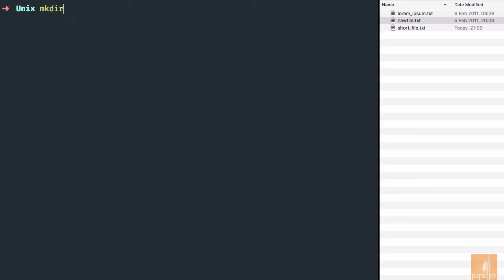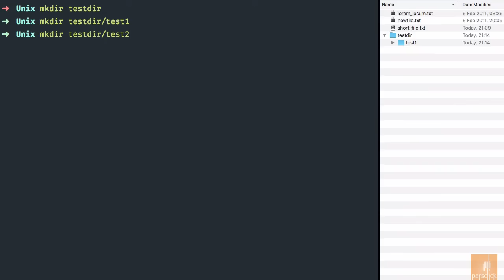۷- ساخت پوشه در یونیکس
خوش آمدید به آموزش یونیکس توسط پارس کلیک.

یونیکس یک سیستم‌عامل چندوظیفگی و چند کاربره است که در سال ۱۹۶۹ به دست گروهی از کارمندان آزمایشگاه‌های بل متعلق به شرکت تلفن و تلگراف آمریکا (.AT&T Corp) شروع به توسعه شد. این گروه را کن تامسون، دنیس ریچی، برایان کرنیگان، داگلاس مکیلروی مایکل لسک و جو اوسانا شکل می‌دادند. یونیکس در آغاز به زبان اسمبلی نوشته شد اما در سال ۱۹۷۳ به طور کلی به زبان سی بازنویسی شد، که این کار توسعه یونیکس و هم پورت کردن آن به دیگر سکوها را ساده‌تر می‌کرد. یونیکس در ابتدا برای استفاده در بل سیستم در نظر گرفته شد ولی از اواخر دهه ۷۰ .AT&T Corp مجوز یونیکس را به طرف‌های بیرونی مختلفی داد که منجر به گونه‌های آکادمیک و تجاری از یونیکس شد، مانند BSD از دانشگاه کالیفرنیا، برکلی، AIX از آی‌بی‌ام، SunOS/سولاریس از سان مایکروسیستمز و زنیکس از مایکروسافت. شرکت تلفن و تلگراف آمریکا در ابتدای دهه ۹۰ حقوق خود در یونیکس را به شرکت نوول فروخت که نوول هم تجارت یونیکس را به شرکت سانتا کروز اوپریشن در سال ۱۹۹۵ فروخت؛ ولی نشان تجاری یونیکس در اختیار اوپن گروپ که یک کنسرسیوم استانداردهای تجاری است قرار گرفت و این گروه این نشان را به نام خود ثبت کرده است. تنها سیستم‌هایی که به صورت کامل با مشخصات یونیکس یکتا سازگار باشند و مبلغی پول به کنسرسیوم اوپن گروپ بپردازند، واجد شرایط استفاده از نام یونیکس هستند. دیگر سیستم‌ها می‌توانند شبه یونیکس نامیده شوند، هرچند که مؤسسه اوپن گروپ این نام را رد کرده است.

در اواخر دهه ۱۹۷۰ و اوایل دهه ۱۹۸۰، نفوذ یونیکس در محافل دانشگاهی (خصوصاً ویرایش BSD که از دانشگاه برکلی سرچشمه گرفته) باعث پذیرش گسترده یونیکس توسط شرکت‌های مختلف شد و نسخه‌های تجاری مختلفی از یونیکس بوجود آمد همانند SunOS, اچ‌پی-یواکس, AIX.

علاوه بر یونیکس‌های تایید شده که اسامی بعضی از آنها ذکر شد، سیستم‌عامل‌هایی هم وجود دارند که شبه یونیکس نامیده می‌شوند مانند مینیکس، نوادگان بی‌اس‌دی مانند فری‌بی‌اس‌دی, نت‌بی‌اس‌دی، اپن‌بی‌اس‌دی، دراگون‌فلی‌بی‌اس‌دی و لینوکس. این سیستم‌ها با آنکه با استانداردهای یونیکس کاملاً یا تقریباً سازگار هستند، اما توسط مؤسسه اپن گروپ تایید نشده‌اند و حق استفاده از نام Unix را ندارند. اصطلاح یونیکس سنتی ممکن است برای توصیف سیستم‌عامل‌هایی که مشخصات و ویژگی‌های نسخه ۷ یونیکس یا نسخه ۵ یونیکس را دارند، استفاده شود. هنگامی که کن تامسون هنوز به مولتیکس دسترسی داشت، شبیه‌سازهایی برای سیستم صفحه‌بندی و فایل سیستم نوشت. او همینطور یک بازی رایانه‌ای به نام سفر فضایی نوشت، اما این بازی برای اجرا شدن به یک ماشین کارامدتر و ارزان‌تر احتیاج داشت و سرانجام او یک پی‌دی‌پی-۷ کم استفاده در آزمایشگاه‌های بل پیدا کرد. در سال ۱۹۶۹ تیمی به رهبری تامسون و ریچی، بر روی این ماشین پی‌دی‌پی-۷ یک سیستم فایل سلسله مراتبی، مفاهیم فرایند رایانه و فایل دستگاه، یک مفسر خط فرمان و تعدادی برنامه کوچک دیگر نوشتند.

اگر گفته شود یونیکس آغازگر «دوره اطلاعات» و در امتداد آن «عصر اینترنت» است، کوچک‌ترین سخنی به گزافه گفته نشده‌است. در واقع تا همین امروز هم، تقریباً ٪۱۰۰ پیمان‌های مهم و باز که جنبش اینترنت را پدید آورده‌اند، مانند وب، از خانوادهٔ یونیکس آمده و می‌آیند. اینترنت در آغاز در یونیکس گسترش یافت و تا سال‌ها، واژهٔ «اینترنت» در میان کاربران یونیکس واژه‌ای کاملاً عادی و روزمره بود، درحالی که دیگران حتی این واژه را نشنیده بودند و یا با اکراه تمام به آن بی اعتنائی و حتی آن را مسخره می‌کردند.

سیستم‌های یونیکس امروزی به شاخه‌های مختلفی تبدیل شده است که در مرور زمان به دست ای‌تی‌اندتی توسعه داده شده. یونیکس طوری طراحی شده است تا قابل انتقال به هر سیستمی، چند کاره و همچنین چند کاربره باشد. سیستم‌های یونیکس با ایده‌های جدیدی که مطرح کرده‌اند، شناخته می‌شوند: پرونده‌های متنی ساده، مترجم‌های خط فرمان و File System سلسله مراتبی و غیره. در مهندسی نرم‌افزار، یونیکس به خاطر زبان برنامه‌نویسی سی و فلسفه یونیکس ذکر می‌شود.

اگر شما یک توسعه دهنده هستید و می خواهند بدانند که چگونه با بونیکس کار کنید پس به پارس کلیک سابسکرایب کنید